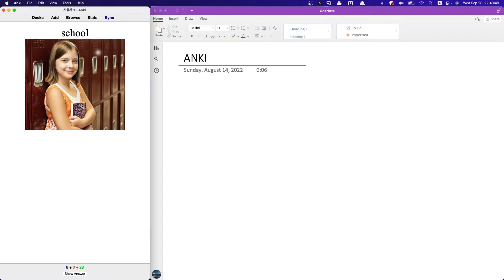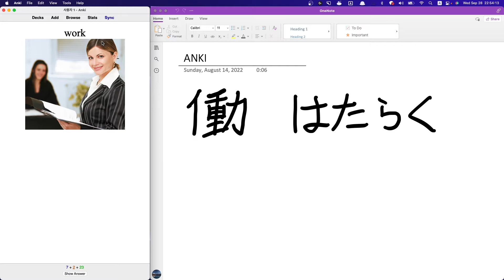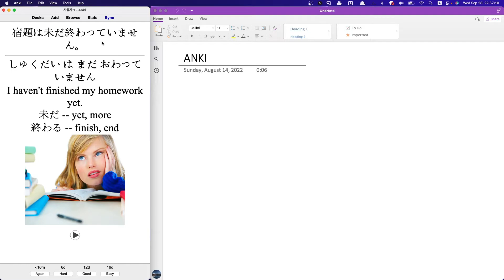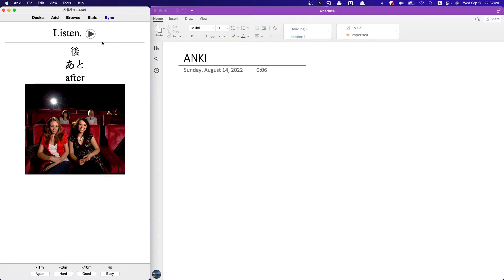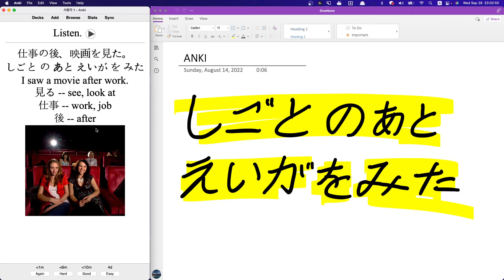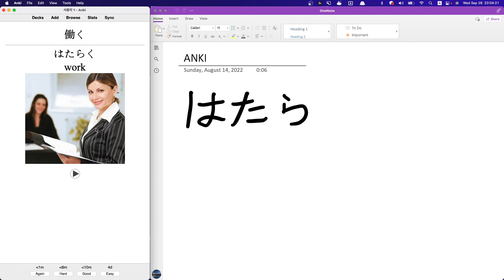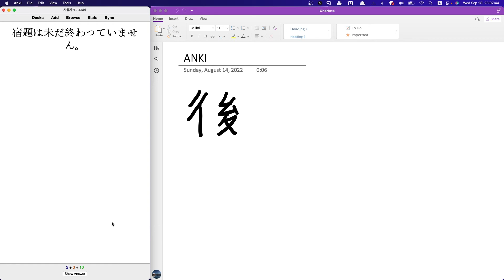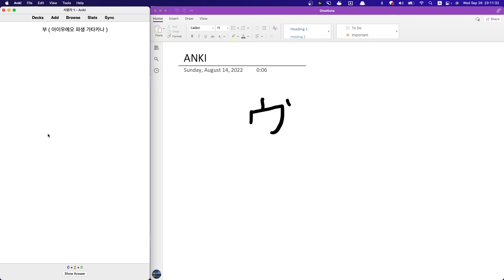ANKI 일본어 46일차 2022 09 28 22 49 19